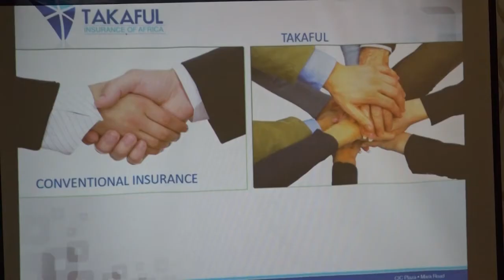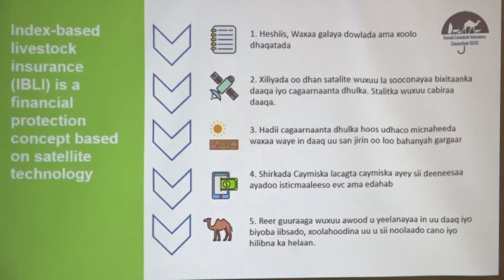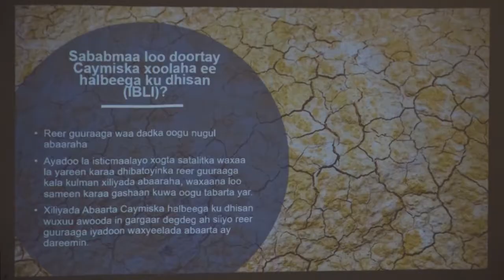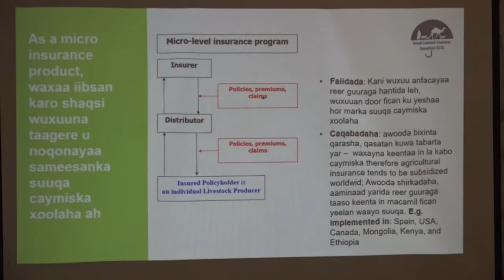Wasaarada Xanaanada Xoolaha XFS ayaa Muqdisho ku qabatay Shir looga hadlaayo Ceymiska Xoolaha.